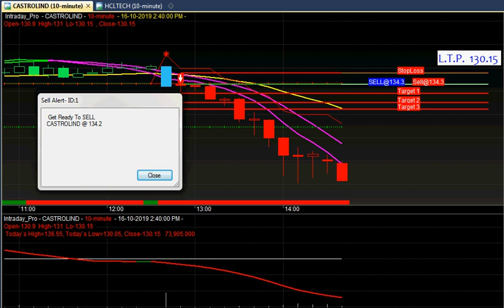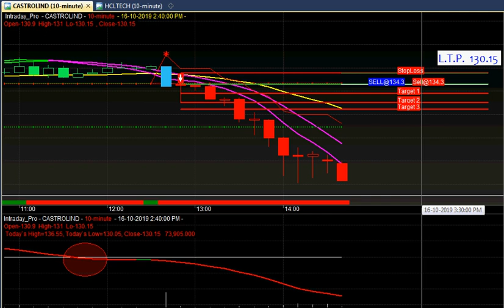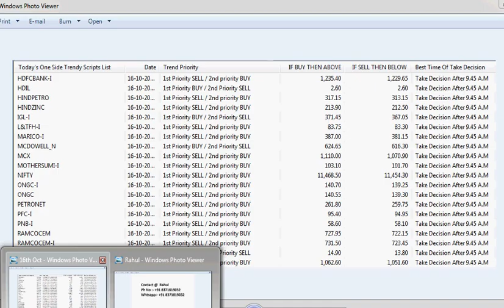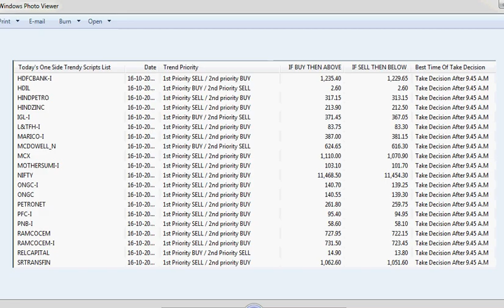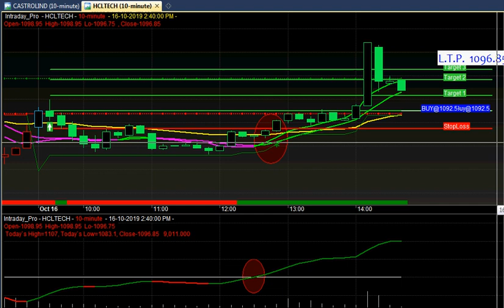Amibroker best auto buy sell signal software for indian stock market for beginners